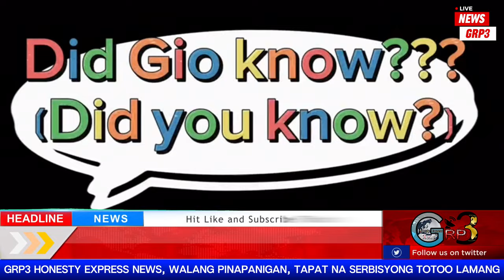GRP3 HONESTY EXPRESS NEWS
Isang Palabas kung saan gumanap ang mga batang ito bilang Isang tagapagsalita sa larangan ng balitaan